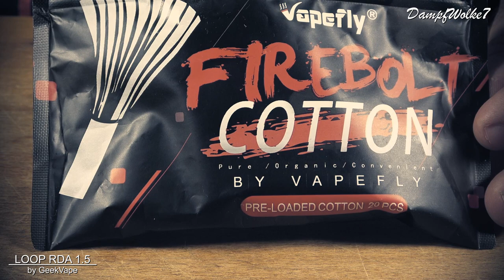♛ Loop RDA 1.5 by GeekVape ♛ | DampfWolke7